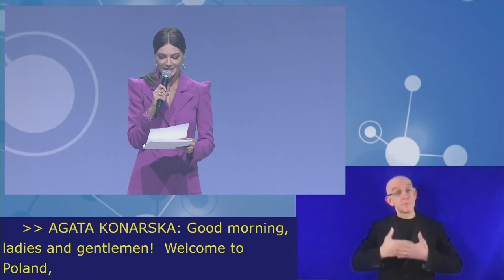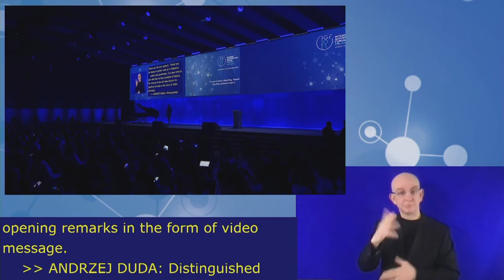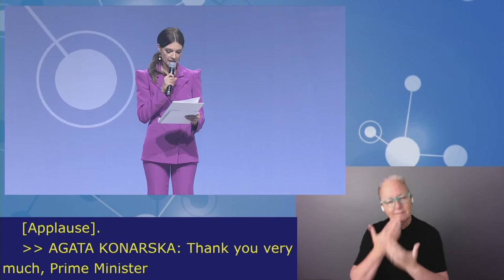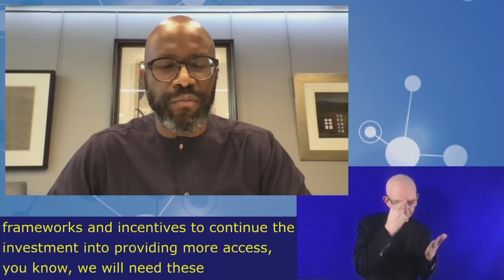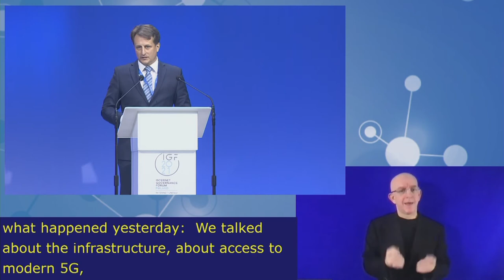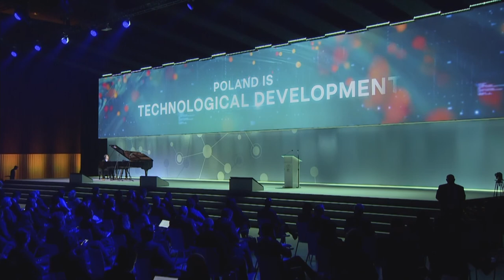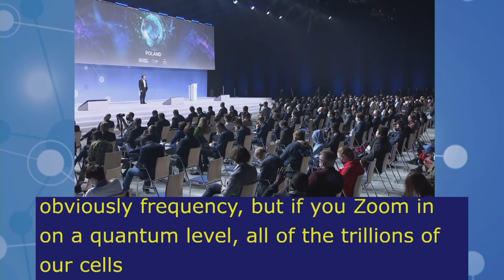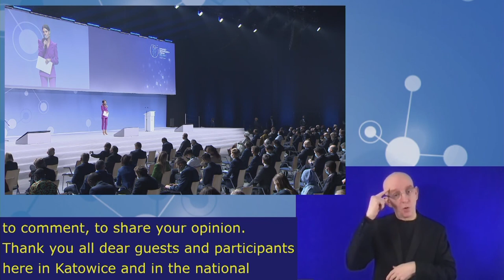IGF2021 – Day 1 - Plenary – Opening Ceremony - Spanish